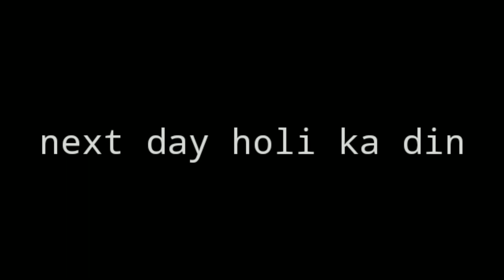Happy holi //holi video //nagpuri vlog //kundan bhutkumar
Johar dosto, Mera name h kundan or apka swagat hai mere channel kundan bhutkumar me or agar aap ish channel pr naye h to प्लीज चैनल ko subscribe kr de or notification icon ko on kr le .

Happy holi all my faimly members and injoy this video baki hamlog to holi me bahut injoy kiye baki aplog holi kaisha manye  jarur bataiyega.